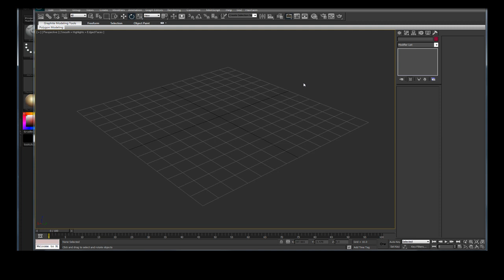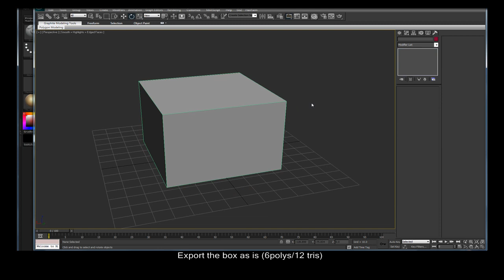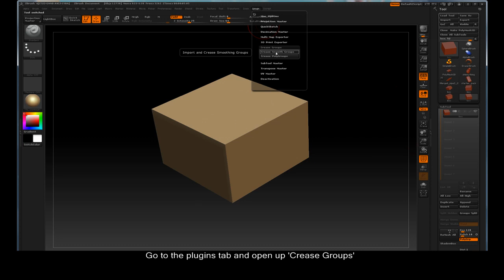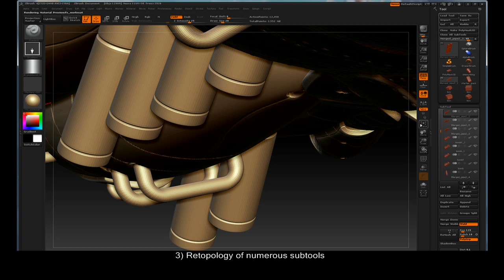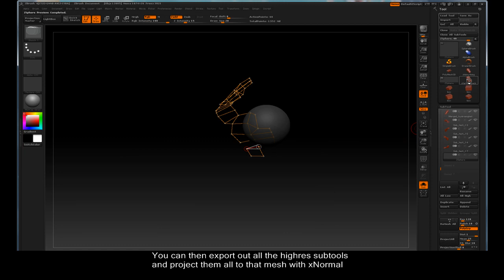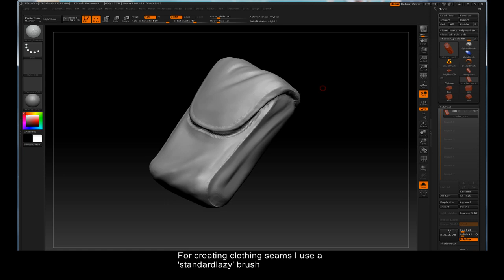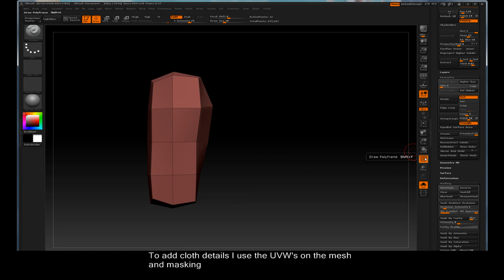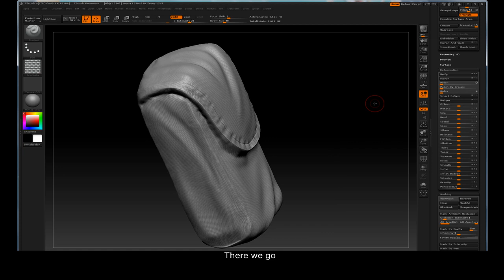ZBrush Tips: Holding Edges, Retopology for Numerous Subtools, Alpha Polish, Cloth Tricks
A video of workflow answers relating to questions asked on the ZBC thread:

Spelling/Grammatical Errors Included ;)